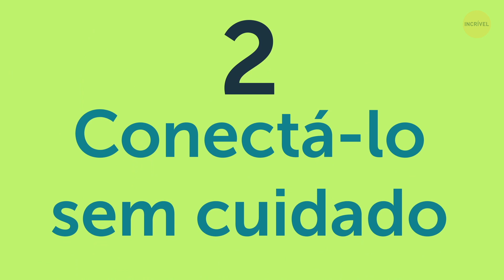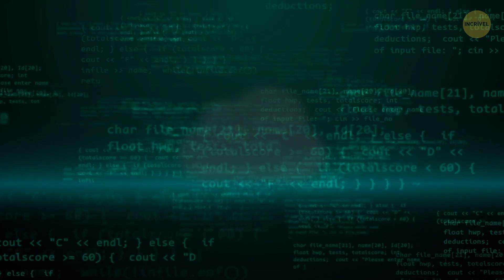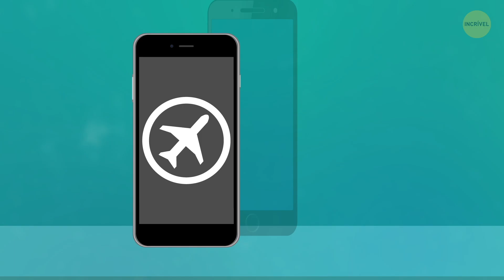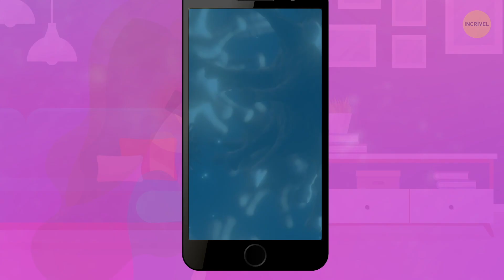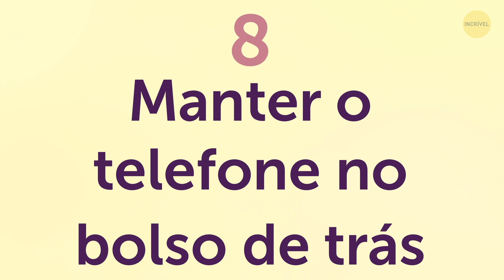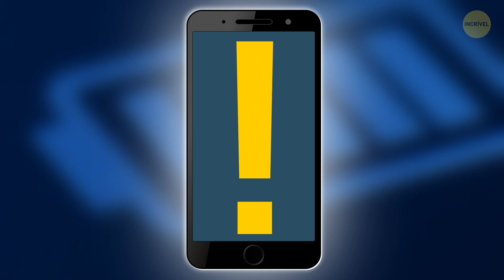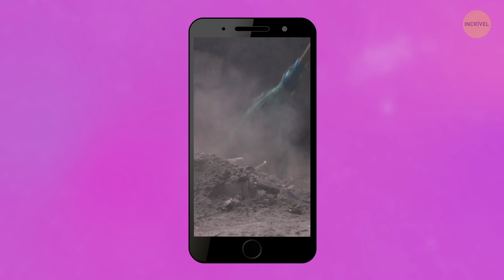19 Erros que Fazem Seu Smartphone Envelhecer Mais Cedo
Você está em um relacionamento saudável com o seu celular? Você cuida bem dele, o trata com respeito e sempre o mantém por perto... Mas --- seu telefone voltou para casa tarde, dando desculpas esfarrapadas para o paradeiro dele, apagando os registros de chamadas para ninguém ver com quem andou se comunicando? 😜 Você tem certeza de que esse relacionamento não é tóxico? Talvez você seja culpado de alguns destes erros muito comuns.

Por exemplo, quando o telefone estiver sugerindo uma atualização, trate de fazê-la. Os fabricantes trabalham nelas por uma razão. Elas corrigem bugs e protegem seu aparelho contra possíveis ameaças. Elas ocupam algum espaço na memória, mas vale a pena. Contanto que você esteja baixando de fontes confiáveis, atualizar é 100% seguro.

MINUTAGENS:

Olhar para a tela e para baixo 0:21

Conectá-lo sem cuidado 0:49

Não atualizar o software 1:17

Dormir com seu telefone 1:41

Ficar exposto à luz azul por muito tempo 2:16

Manter o telefone em contato com a pele 2:47

Deixar o telefone ao sol 3:27

Manter o telefone no bolso de trás 4:04

Exagerar nos “faça você mesmo” 4:29

Se apaixonar por uma capinha de design 4:55

Utilizá-lo com um sinal fraco 5:15

Nunca reiniciar seu telefone 5:4

Colocar o telefone para vibrar 6:29

Sempre usar serviços de localização 7:04

Colocá-lo dentro da bolsa sem proteção 7:37

Nunca limpar o interior 8:02

Ignorar armazenamento externo 8:32

Recarregar durante uma tempestade 9:05

Manter o Wi-Fi e o Bluetooth sempre ativos 9:29